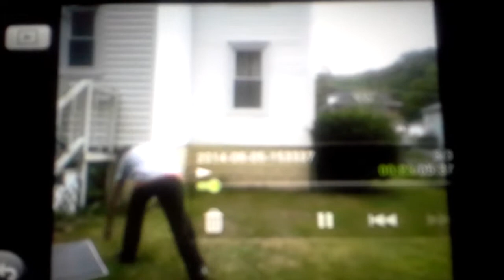Bertstreet Boy PreConcert Sign Dancing